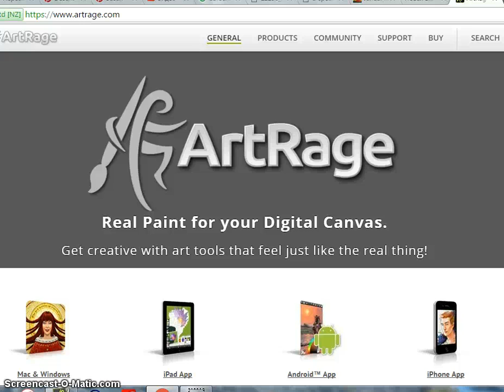Ladybug drinking nectar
Digital painting on iPad. ArtRage program.